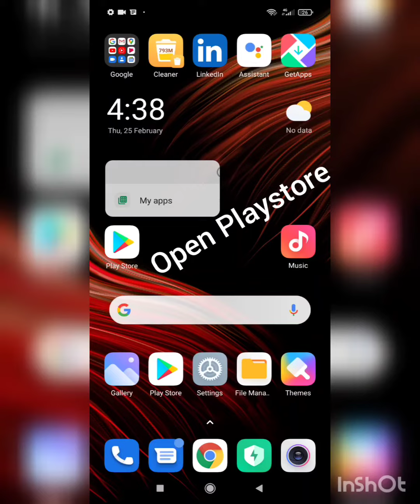How to Join Telegram Channel Meg Mentors MA English IGNOU